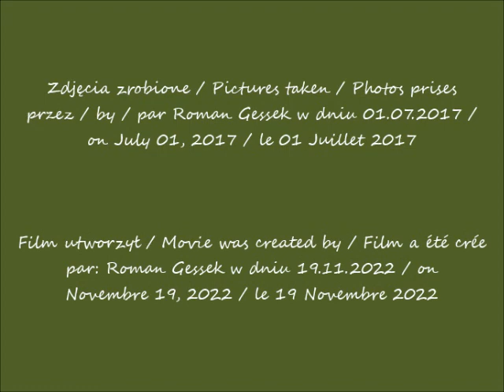2022 11 19 Święto 50 lecie Wydziału Zarządzania UW GRATULACJE Dobrego świętowania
50-lecie Wydziału Zarządzania Uniwersytetu Warszawskiego /  50th anniversary of the Faculty of Management at the University of Warsaw / 50e anniversaire de la Faculté de gestion de l'Université de Varsovie
GRATULACJE! Dobrego świętowania! / CONGRATULATIONS! Have a good celebration! / TOUTES NOS FÉLICITATIONS! Bonne fête !
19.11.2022